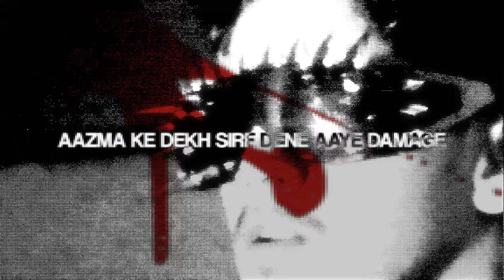DEAD RAPPERS | Ab 17 x Sez on the Beat ft. DAKAIT | OFFICIAL MUSIC VIDEO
'Mr. Baawe' sees Ab 17 enter his f**kboy era. In this 10 track mixtape, he covers everything from love, sex and culture to violence, ego and lust, reflecting on the raw reality surrounding his alter ego - 'Mr. Baawe'. Sez on the Beat has cooked up a fresh sound for the mixtape, which captures the essence of  Ab 17’s writing - bangers only.

Audio Credits:
Song: Dead Rappers from 'Mr. Baawe'
Mixed and Mastered by Sez on the Beat

Label: THE MVMNT / Mass Appeal India
Executive Producer: Faizan Khan
Project Lead: Damini Bhatla

Styling & HMU: Damini Bhatla
Special Thanks: Skyway Dehradun

©️ 2024 THE MVMNT / Mass Appeal India